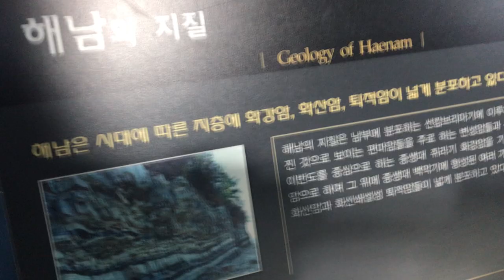해남지질구조에 대해서-다이아몬드도 보고@sungodcross